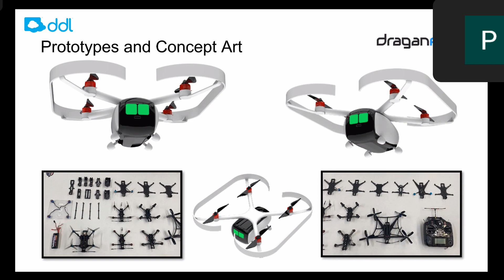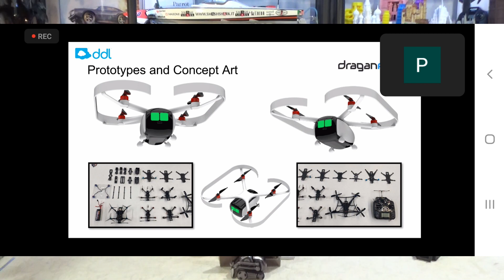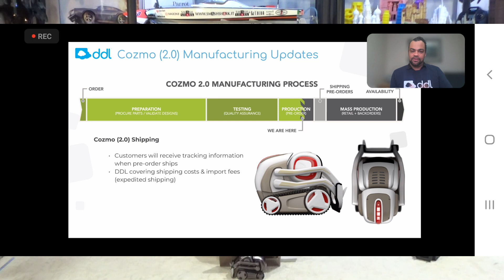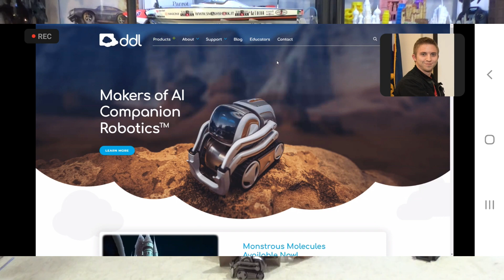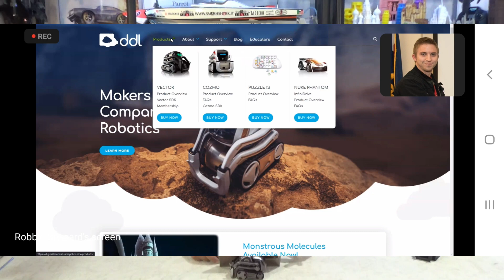DDL Webinar 1 Sept 2022 | Cozmo 2.0, Vector 2.0, Butter Robot, InfiniDrive and CAVU (flying robot)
Digital Dream Labs (DDL) shared a lot of information in this long webinar.  I give a good summary here in 14 minutes. It looks like DDL is currently manufacturing Cozmo 2.0, not just Vector 2.0 as I thought.  We now have a shipping date for Butter Robot, which is Q4 2023.  There was also a good presentation by Draganfly on CAVU, the flying robot, with nice pictures of a prototype! I hope you enjoy this update and thank you everyone for watching!

Don't miss my videos on Cozmo and Vector.  Remember that LIKES are much appreciated if you enjoyed this video.  Thank you for visiting my channel.